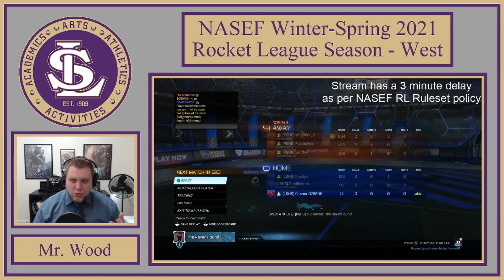NASEF Spring 2021 Rocket League (West) Season | Round 2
Two Lake Stevens teams compete in the NASEF Spring 2021 Rocket League (West) Tournament.
Game 1: Lake Stevens HS (Purple Viking Squad) vs. Seattle Public Library (Blue)
Game 2: Lake Stevens HS (Gold Viking Squad) vs. Pleasant Grove HS (Vikings Varsity)
This video is from a stream broadcasted in 3/11/21. The first half of the video is the Purple Viking Squad's game and the second half of the video is the Gold Viking Squad's game.
Because I am both streaming managing the matches, I spend a lot of this stream distracted while I coordinate on Discord with both of the Lake Stevens teams and their opponents in order to make sure it all goes smoothly, so please forgive my lack of engaging during in the video.